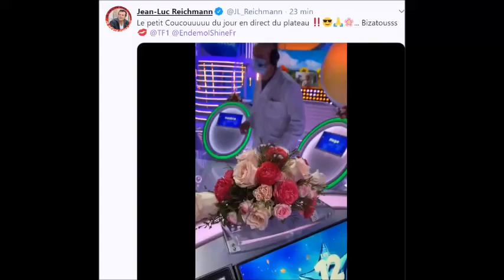Les 12 Coups de midi Eric éliminé Jean-Luc Reichmann poste une vidéo sans ERIC....